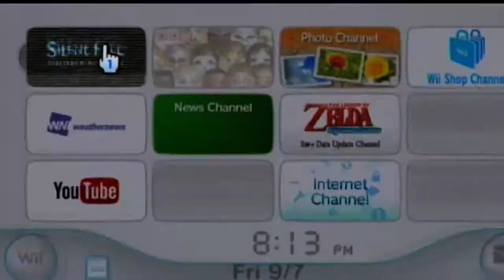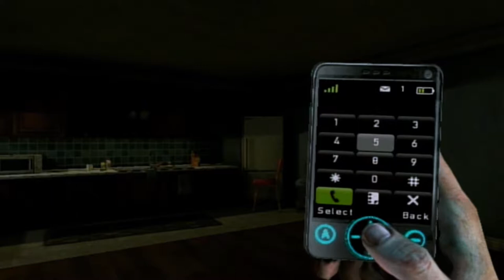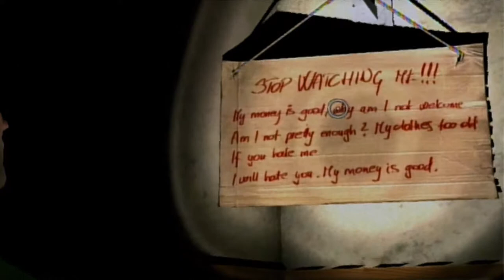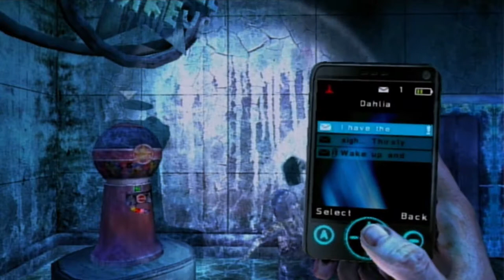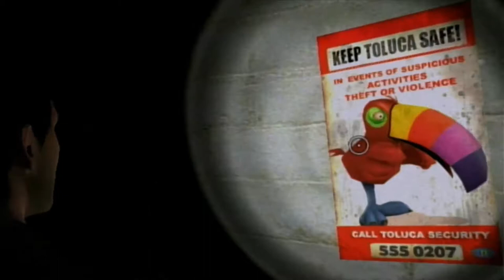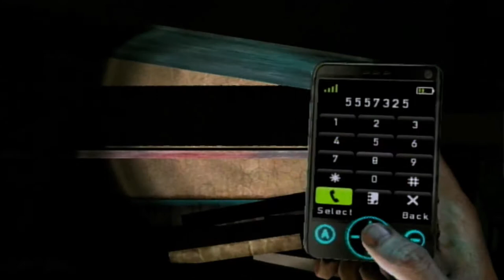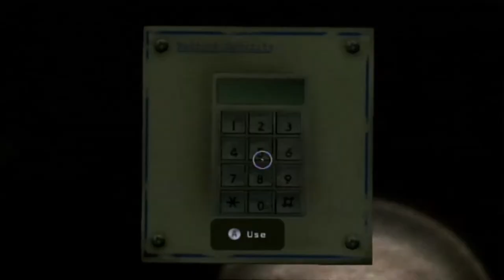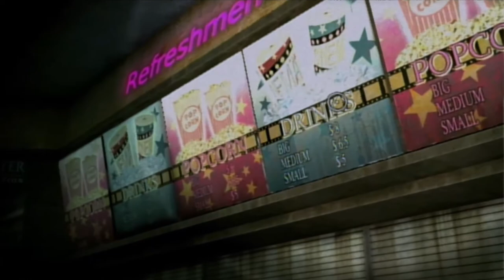Silent Hill: Shattered Memories - Revelações On Wii HD (1080p)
Depois de levar a enfermeira Lisa para seu apartamento, Harry Mason retorna em sua busca por sua filha.

Quando Mason está prestes a entrar no Shopping de Silent Hill, Lisa liga pedindo socorro. Então Mason desesperadamente volta para o apartamento dela e quando chega tenta ajudá-la, mas misteriosamente ela morre em seus braços. Nesse momento a Policial Cybil Bennett entra no apartamento e dá voz de prisão para Mason, mas tudo é congelado e Mason consegue fugir.

Atravessando o Shopping após sua fuga, Manson chega até a casa de Dahlia e descobre que ela é sua esposa e que Cheryl está no farol de Silent Hill.